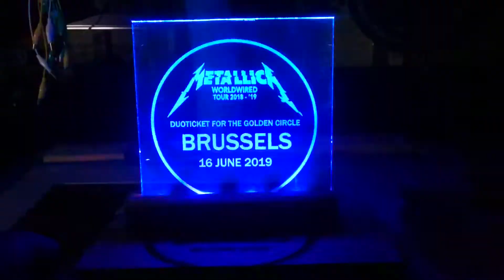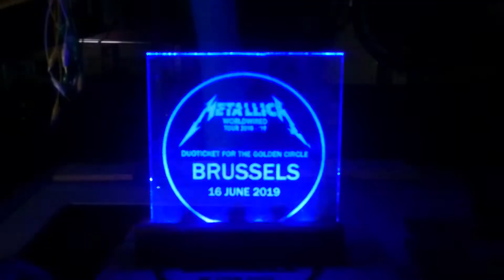resultaat laser engraving Metallica logo for free golden ticket in the golden circle